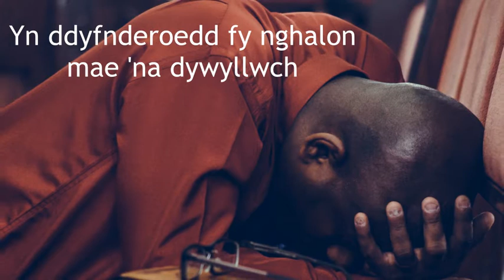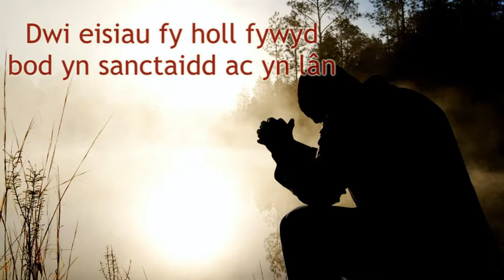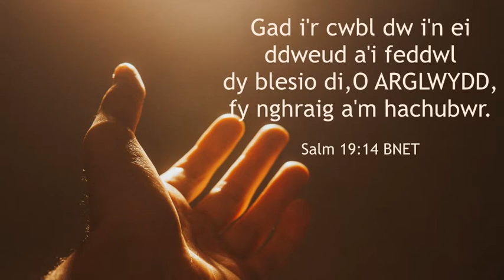Fy nghalon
Yn ddyfnderoedd fy nghalon
mae 'na dywyllwch
sydd angen dy oleuni
i ddisgleirio'n ddwfn tu fewn.
O Arglwydd, adnewydda fi,
gwna fi mwy fel Ti.
Mae angen yn fy nghalon
mwy ohonot Ti.

Dwi eisiau edrych ar dy wyneb
a gweld beth Ti'n gweld;
cael fy nghlustiau ar agor
i glywed dim ond Ti.
Dwi eisiau fy holl fywyd
bod yn sanctaidd ac yn lân
i Ti, fy Arglwydd, i Ti.

Hawlfraint 2022 Andy Hughes